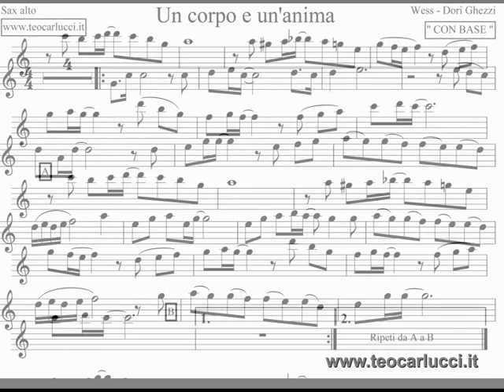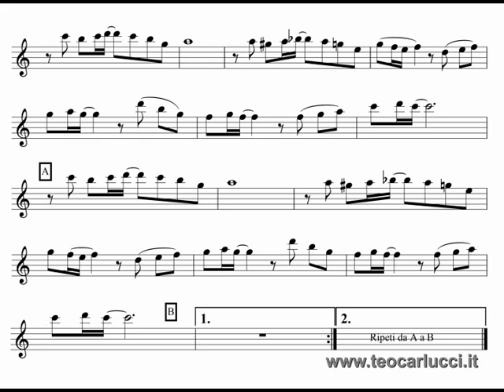Un corpo e un'anima - Sax Alto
Spartito e base del brano " Un corpo e un'anima " per Sax Alto.
Disponibile anche per strumenti in Do, Sib e trombone